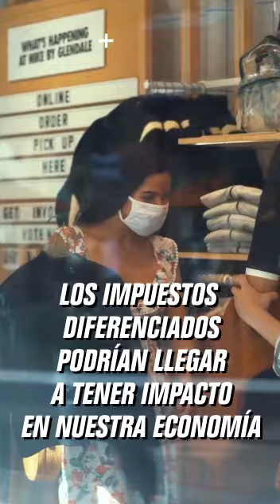El dato es que se consiguió aduana especial para Misiones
Esta mañana temprano se aprobó...  Enterate que pasó en el Congreso